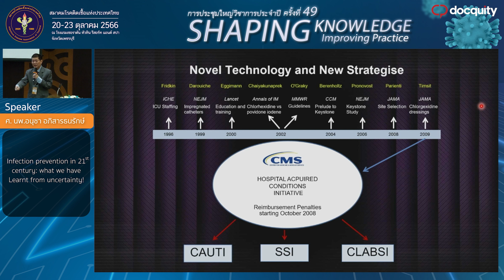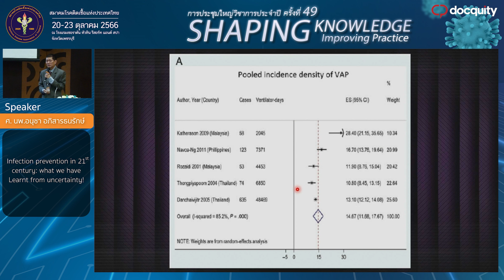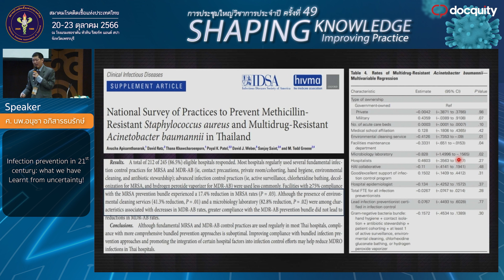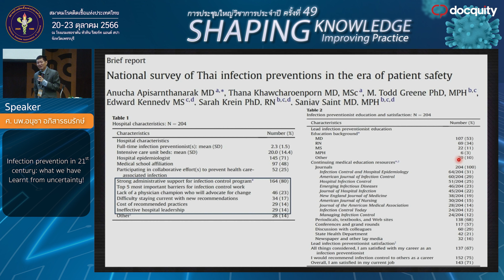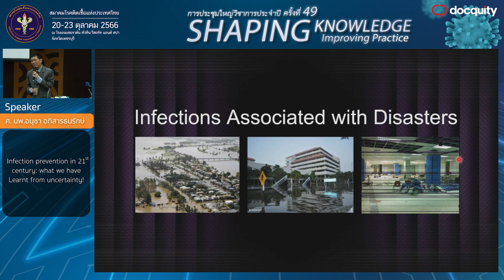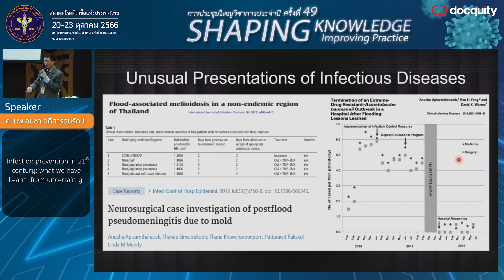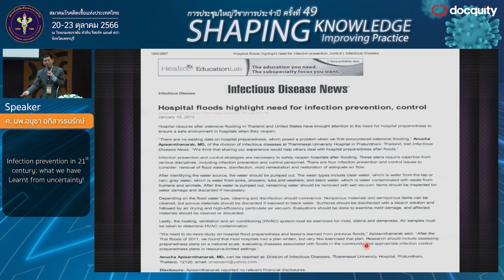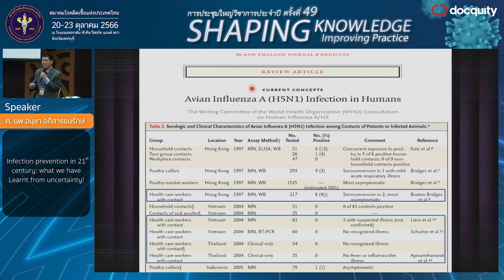EP.2 ปาฐกถาเกียรติยศ สมพนธ์ บุณยคุปต์ ประจำปี พ.ศ.2566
ปาฐกถาเกียรติยศ สมพนธ์ บุณยคุปต์ ประจำปี พ.ศ.2566
🔸 Uncertainty offer opportunities for Improvement
🔸 Uncertainty occurs to everyone without exception

การประชุมใหญ่วิชาการประจำปี ครั้งที่ 49
SHAPING KNOWLEDGE Improving Practice

หัวข้อ : Infection prevention in 21st century: what we have learnt from uncertainty!
Speaker : ศ.นพ.อนุชา อภิสารธนรักษ์

สมาคมโรคติดเชื้อแห่งประเทศไทย
จัดขึ้นระหว่างวันที่ 20-23 ตุลาคม 2566
ณ โรงแรมเชอราตัน หัวหิน รีสอร์ท แอนด์ สปา จังหวัดเพชรบุรี